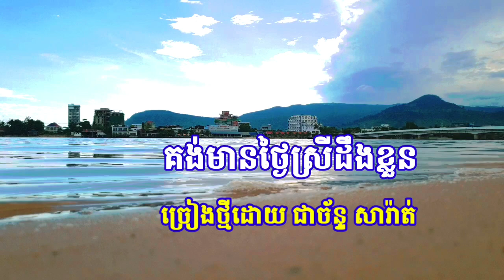គង់មានថ្ងៃស្រីដឹងខ្លួន ជាច័ន្ទ សារ៉ាត់ cover by Cheachan Sarath